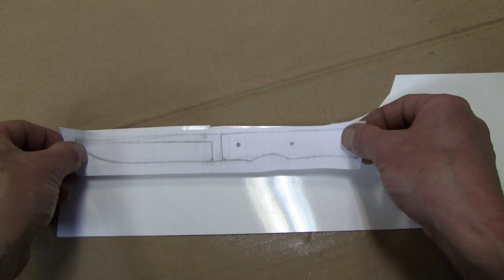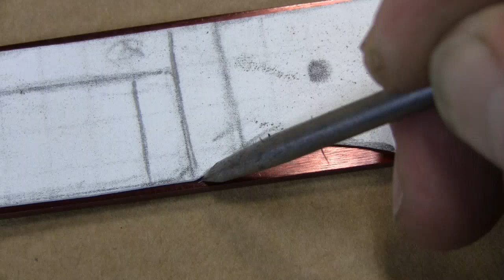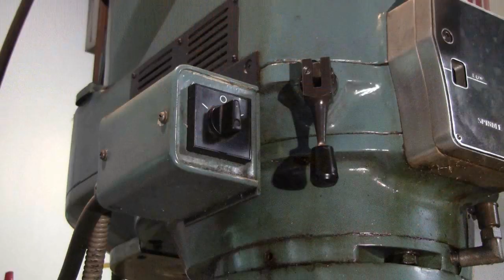DIY A HAND MADE KNIFE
A simple knife made from o-1 tool steel and Black Walnut.  I show all the steps from design and shaping to heat treatment and testing,  Let me know if you would like to see some of the steps in more detail.